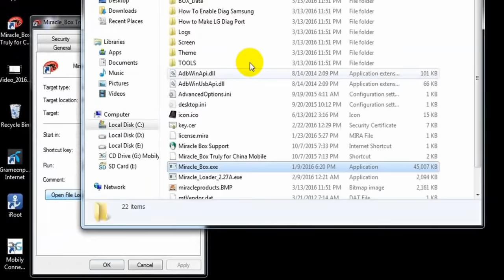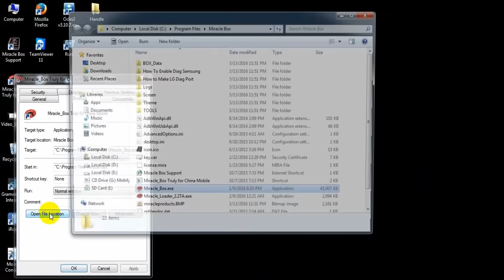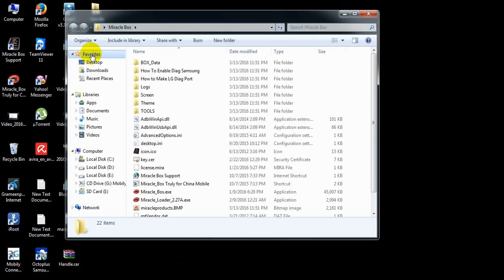Miracle Box Crack 2.27A START Button Not Working Solution By GSM CRACK HUNTER TEAM